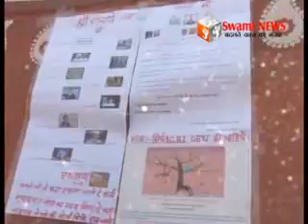पीरदान के स्वास्थ्य का परिक्षण।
आमरण अनशन पर बैठे पीरदान के स्वास्थ्य का किया परिक्षण। सीबीआई से जांच कराने की मांग को लेकर पीरदान कलैक्ट्रेट के बाहर कर रहे हैं अनशन।